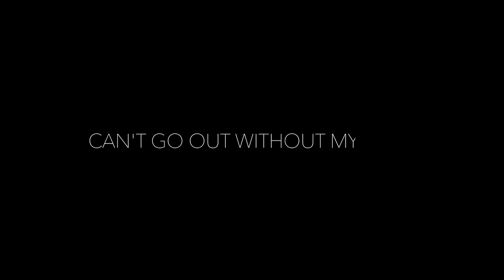Schwartzkopf Media Campaign LOC 01 TITI AYNEO FINAL